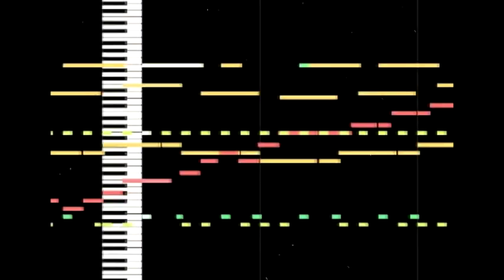Blue Effect - Slunečný hrob | MIDI instrumental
Another instrumental of my favorite song. I made it using Mixcraft 6.